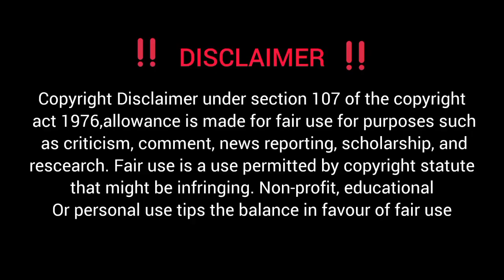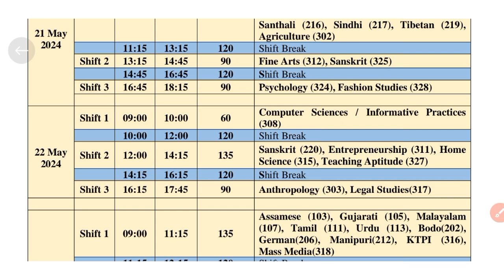CUET UG 2024 Date sheet released || Exam dates released